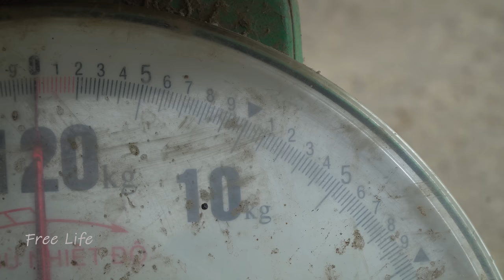Lieu Built the old woman a new BED -The old woman has moved into a new house to live completely